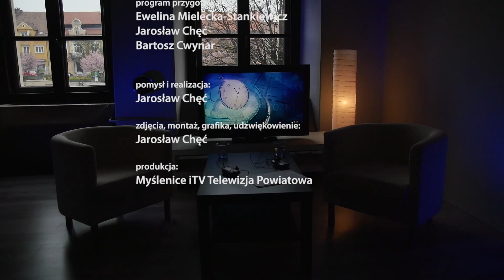Czas na rozmowę 09/2017 (43) - Katarzyna Maślak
MYŚLENICE: Gościem programu "Czas na rozmowę..." była Katarzyna Maślak, prezes Stowarzyszenia Osób Niepełnosprawnych Gminy Myślenice. Wśród poruszonych tematów znalazły się między innymi: jak to jest być rodzicem niepełnosprawnego dziecka, jak opiekować się i jak rozwijać dziecko niepełnosprawne, jak i w jakim celu funkcjonuje stowarzyszenie i co to znaczy "śpiewać sercem".